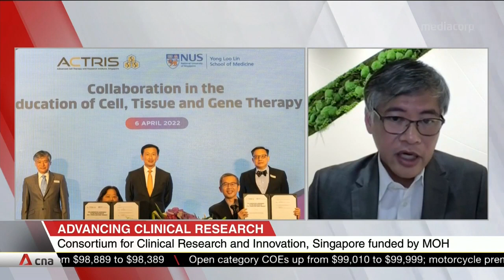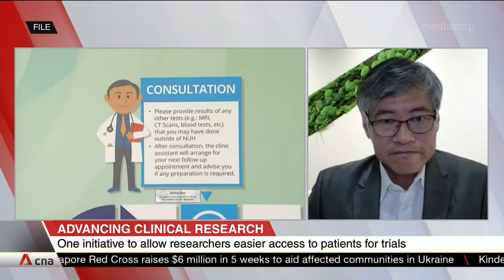Singapore launches national consortium to drive healthcare research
Singapore is bringing together major clinical R&D groups to advance biomedical research. It will be under a new Consortium for Clinical Research and Innovation Singapore (CRIS). New initiatives include tie-ups that give cancer researchers easier access to data to recruit a wider pool of patients for clinical trials in the region. Another is a first-of-its-kind certification course for cell therapy. Dr Danny Soon, CEO of CRIS, shared more details.